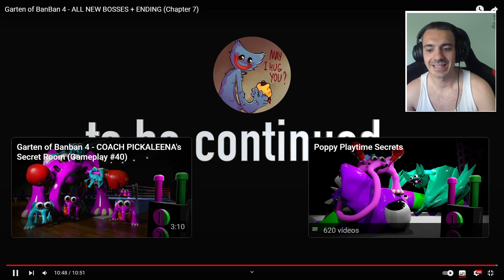Garten of BanBan 4 - ALL NEW BOSSES + ENDING (Chapter 7) Versión Buggy Huggy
Este capítulo se centra en Patched Willy y el rescate de Coach Pickles pidiendo ayuda a Coach Pickaleena en Garten of Banban 4.

📖 COMPRA YA mi LIBRO con el Team !! "El Multiverso del Terror: Atrapados" (Lanzamiento 11 de Mayo 2023)